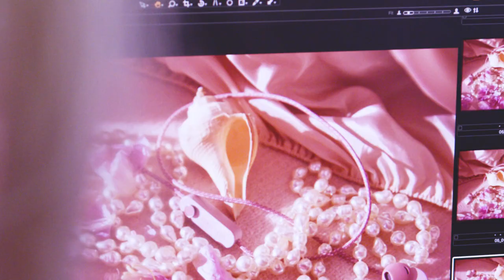Urbanears - Listen to yourself by Arvida Byström